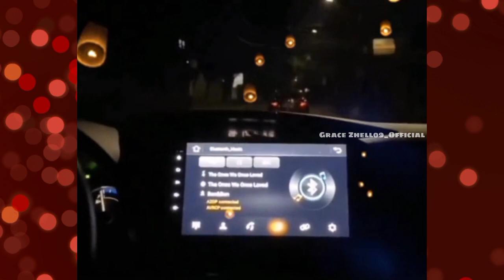DADDY NI IVY SUBRANG PROUD KAY IVY AND BOSS D | DEAVY ROADTRIP FORDA UWIAN NA ANG FERSON